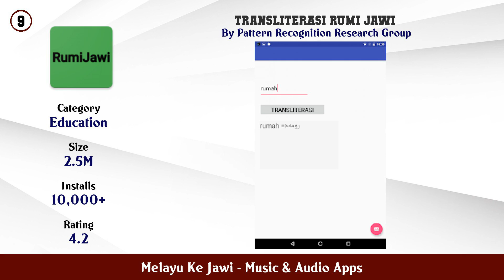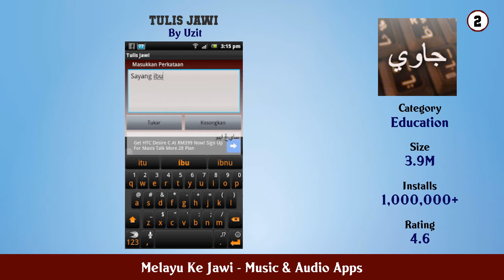Top 10 Melayu Ke Jawi Android Apps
In this video we have listed Top melayu ke jawi Android Apps. This video is for information and reference purpose only.